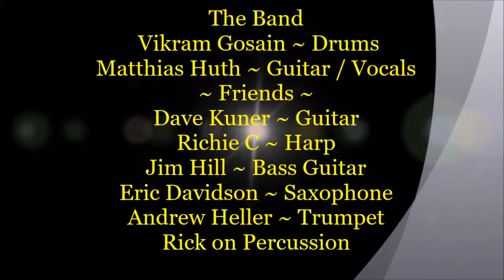Gypsy! Wild at Harp Tuesday Blues Day Jam ~ "Vikram Gosain & The Desert Rats" w/ Friends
Description ~ Gypsy! Wild at Harp Tuesday Jam ~ "Vikram Gosain & The Desert Rats" w/ Friends - 4/10/2018 @ Pho Cao Scottsdale Music Venue. A Special *Happy Birthday* to my Friend Vikram Gosain ~ Drums and the leader of his new band with Matthias Huth ~ Guitar / Vocals. The Friends are Dave Kuner ~ Guitar - Richie C ~ Harp - Jim Hill ~ Bass Guitar - Eric Davidson ~ Saxophone - Andrew Heller ~ Trumpet & Rick on Percussion. The Blues Jam every Tuesday night from 7 pm till 11 pm Come on out and Play, Sing or just Listen to the Music and see some great Local Arizona Talent at work.